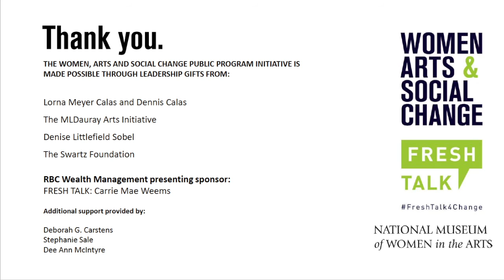FRESH TALK: Conversation with Carrie Mae Weems—Can an artist inspire social change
The second FRESH TALK held on November 15, 2015 featured a keynote by artist and activist Carrie Mae Weems.

In this conversation, Weems was joined by Robert Raben, founder of the March on Washington Film Festival, and moderator Lonnae O’Neal, columnist at The Washington Post, to discuss the power of art and artists to be catalysts for change.